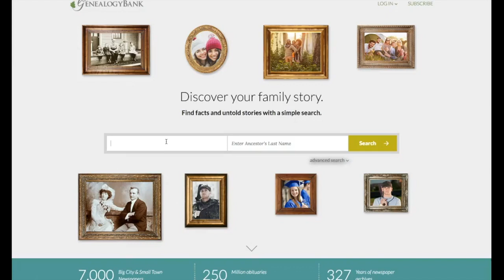Search. Discover. Share Your Family Story.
A 35-second ad for GenealogyBank.